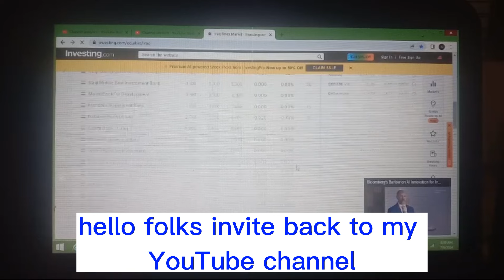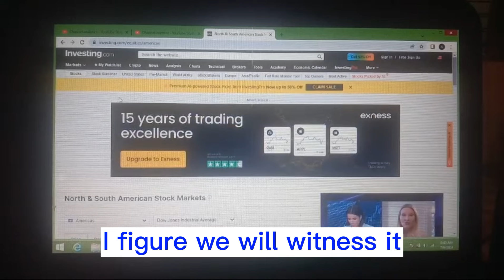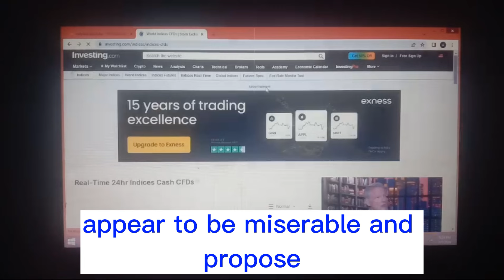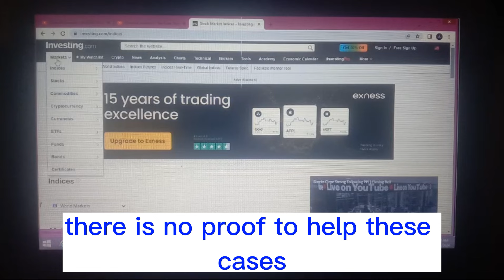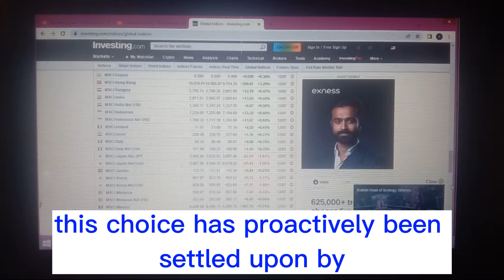Iraqi dinar 💥IQD Massive Update Today💥 Iraqi dinar Approved From United State & Chase Bank Today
Iraqi dinae 💥IQD Massive Update Today💥 Iraqi dinar Approved From United State & JP Morgan Bank Today